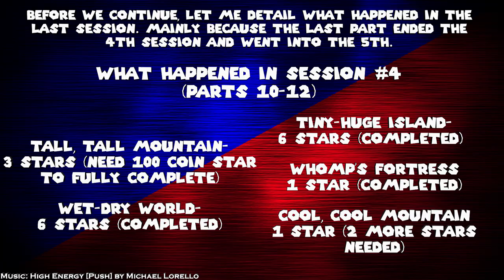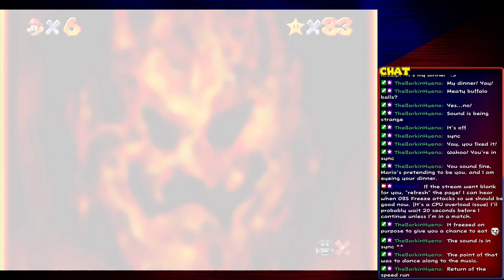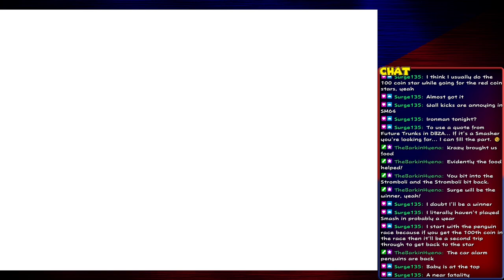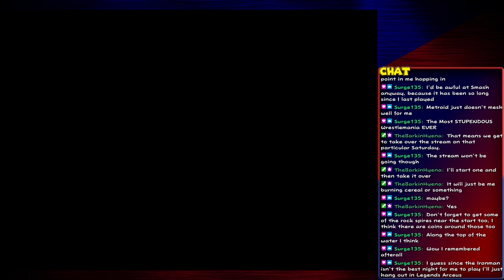Just Barely! | Super Mario 64 #13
I return to obtain the last main stars in a few of the previous courses and areas. This leads into the next main objective before the last big courses!

Music used for Intro- High Energy [Push] by Michael Lorello
Fast Forwarding Music at Big Boo's Haunt- Homeward Bound [Rise from Deep] by David Das

This is my first playthrough of this game on my own. The last time I played this was alongside my brother when we originally had the game on the Nintendo 64. I might end up using a guide for a couple of stars. That might be pointed out when we get to that point in the playthrough. This is a 120 Star run over an 8 week period of 2 hour sessions from my Saturday streams on Twitch from around 2 years ago. I hope you enjoy the playthrough.

For the most part the videos will be in the 25 - 40 minute range depending on the progress being made. Since this was eight 2 hour sessions it might start as three parts covering a single session but that number might shrink later on due to the tougher to get stars. Less per session but longer videos is what I mean. I'll try not to go past 55 minutes for a video. Just to give y'all an idea of how the video releases will be.

Welcome to Super Mario 64! The first fully 3D adventure for the Mario series. Princess Peach invites Mario to her castle. She baked a cake for him, likely because of previous rescuings. Mario comes to find out that Bowser has kidnapped her... again, taken the Power Stars and trapped her and various Toads inside the paintings in her castle. Mario has to gather the Power Stars which will let him get further into the castle to stop Bowser and save the Princess and the kingdom.